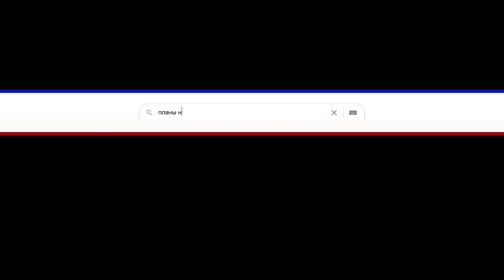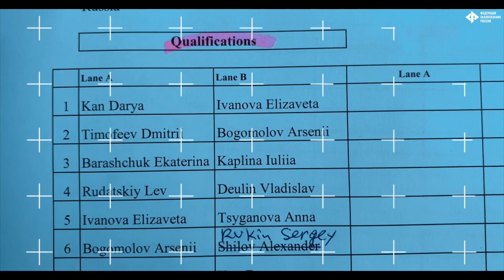IFSC Connected Speed Knockout в России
Ролик Станислава Кокорина о российской части первых международных онлайн-соревнований по скалолазанию